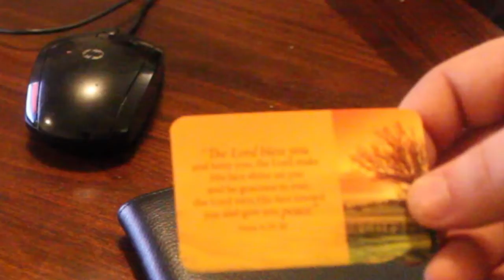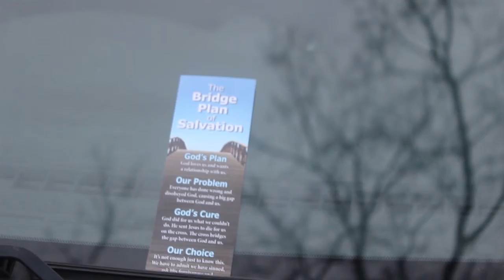My Three Sins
Follow Mike as he goes through three sins and comes to God to be saved from his wickedness.

*Somehow, this video was accidentally removed. I don't know what happened. Here it is again, guys. Fun to re-watch!

Also, leave some comments... I respond to most everyone.